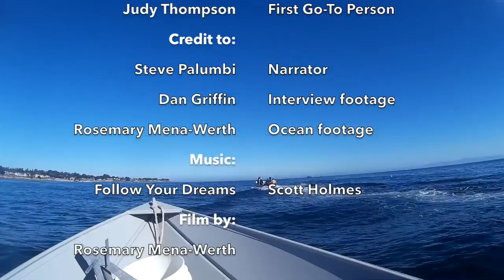Exploring Hopkins: Urchin Barrens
In areas where algae-hungry sea urchins dominate, the kelp forests disappear into their urchin bellies and a new, more monochromatic landscape appears. Although sea otters do a good job of controlling urchin populations, some urchin barrens persist around Stanford's Hopkins Marine Station.